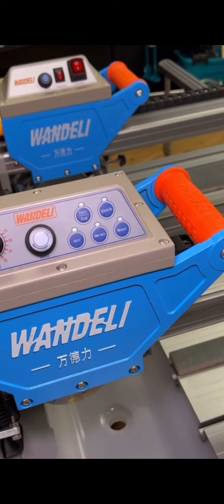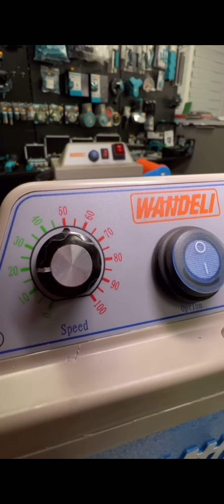Wandeli różnice przecinarka automatyczna elektryczna do cięcia na mokro. Dystrybutor PROAGMAR.EU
Różnice konstrukcji maszyn WANDELI 120cm
Wersje automatyczne.